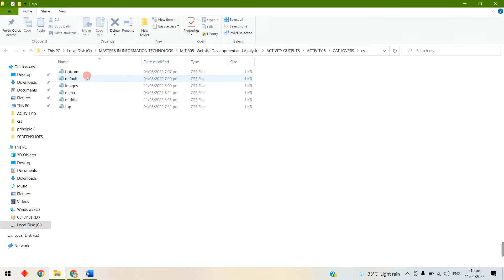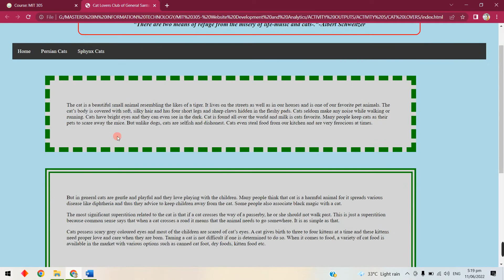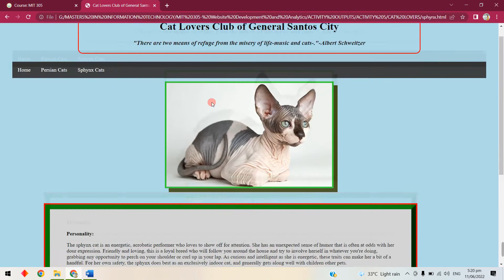HTML5, CSS external and imported style sheets,box model and outline.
A subject requirement for MIT 305-Website Development and Analytics under Professor Ranylene Olaybal